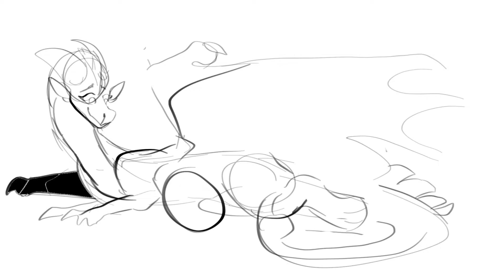Dreamland map thumbnail entry - Speedpaint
Sorry about the inactivity, here’s a Speedpaint!

Song - Dreamland by Glass Animals